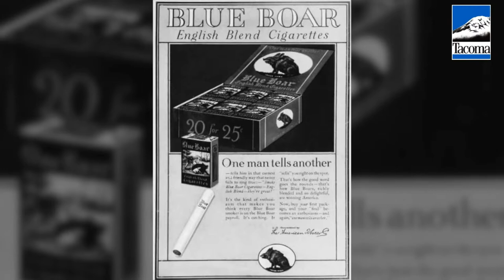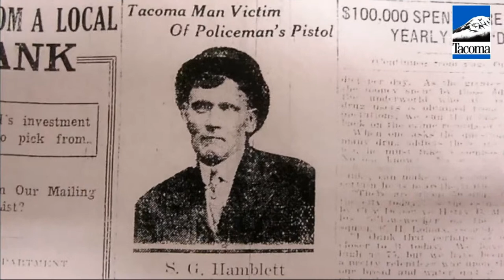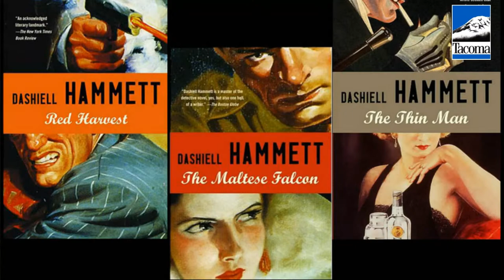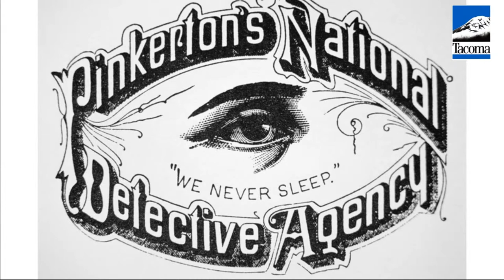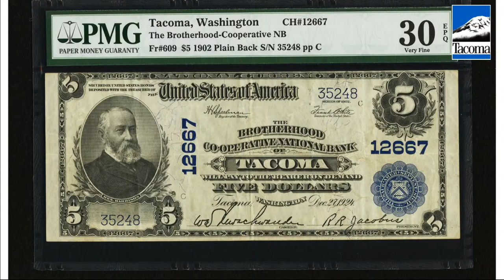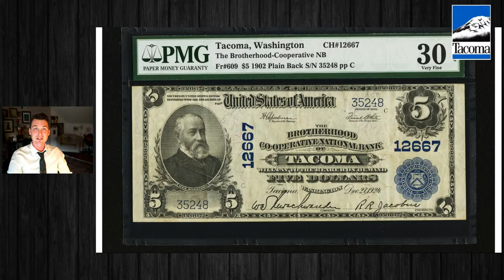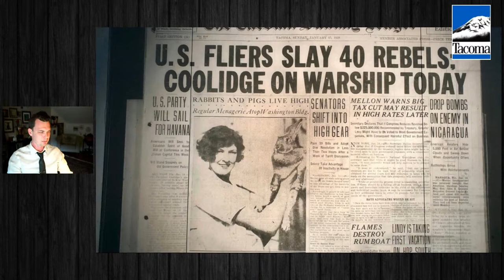Tacoma Noir: A Murder Mystery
This FREE virtual tour is the final chapter of Tacoma Noir. This episode will be a virtual tour of Tacoma in the 1920s. Hear the story of Dashiell Hammett in Tacoma, the birth of the noir genre, and solve the mystery, all to celebrate History Month here in Tacoma with the City of Tacoma's Historic Preservation Office.

"Tacoma Noir" is an interactive historic-fiction murder mystery based on Dashiell Hammett's time in Tacoma in the 1920s.
Each week we will release a new installment of our 4 part audio mystery. Each one will be released on YouTube and Facebook, for FREE. You can tune-in and listen for clues about a fictional murder in 1920s Tacoma. The episodes will each focus on a historic structure in Tacoma that has been preserved through the dedicated efforts of the City of Tacoma's Historic Preservation Office. You can also search through the Tacoma-Pierce County Buildings Index for clues.

Once you think you know who the murder is you can submit your answer in the contact box The first three people to get the answer correct will win a prize from the City of Tacoma's Historic Preservation Office.

Episodes will be aired on May 6th @ 6pm, May 13th @ 6pm, May 20th @ 6pm, and May 27th @ 6pm. Our final installment will go love on Friday, May 28th @ 8pm and it will be a FREE hour-long virtual tour on Youtube and Facebook.  This final event will reveal the killer. We will also explore the history of Dashiell Hammett's time in Tacoma as a Pinkerton Detective recovering from tuberculosis and the events that happened here that inspired his greatest novel, The Maltese Falcon.